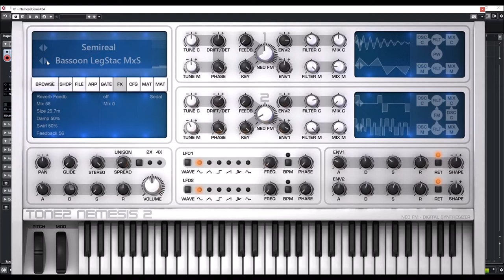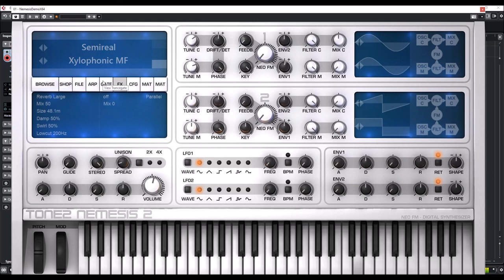Tone2 | Nemesis 2 | Semireal Presets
random patch.
* 119 additional Waveforms including many noisy and complex types.
  sound source.
  standard chorus.